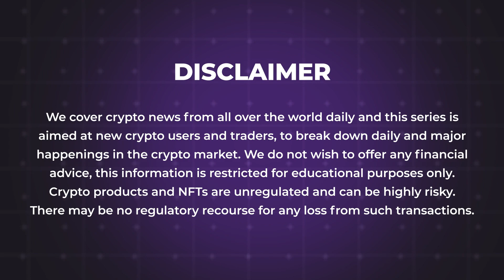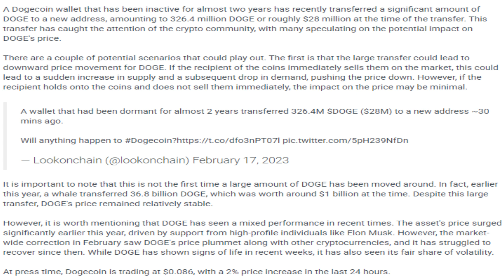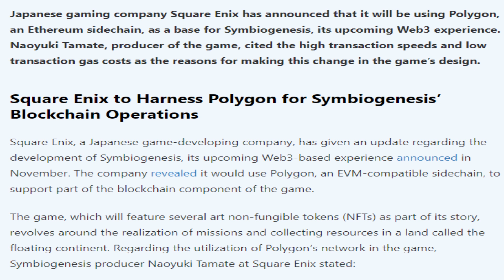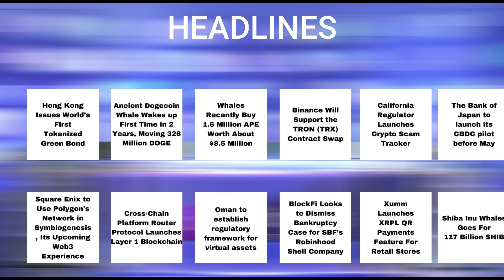18/02/2023| Cryptocurrency news today | Crypto news today | Crypto market news today | English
New's Covered in the Video
-Hong Kong Issues World’s First Tokenized Green Bond
-Ancient Dogecoin Whale Wakes up First Time in 2 Years, Moving 326 Million DOGE
-Whales Recently Buy 1.6 Million APE Worth About $8.5 Million
-Binance Will Support the TRON (TRX) Contract Swap
-California Regulator Launches Crypto Scam Tracker
-The Bank of Japan to launch its CBDC pilot before May
-Square Enix to Use Polygon's Network in Symbiogenesis
-Cross-Chain Platform Router Protocol Launches Layer 1 Blockchain
-Oman to establish regulatory framework for virtual assets
-BlockFi Looks to Dismiss Bankruptcy Case for SBF’s Robinhood Shell Company
- Xumm Launches XRPL QR Payments Feature For Retail Stores
-Shiba Inu Whales Goes For 117 Billion SHIB